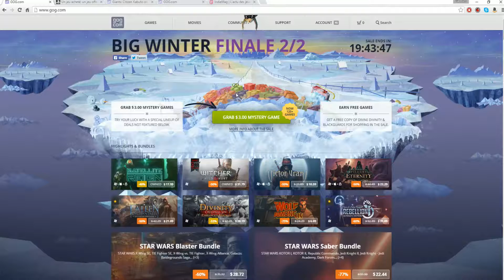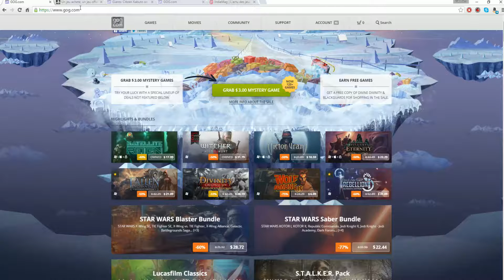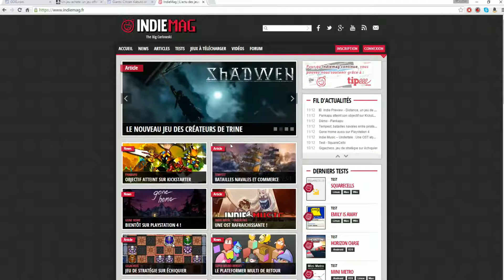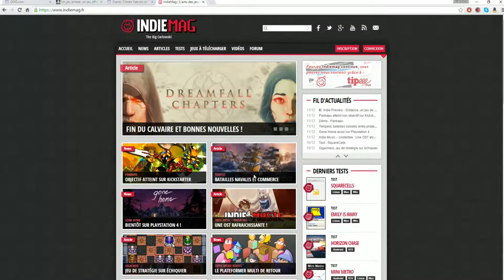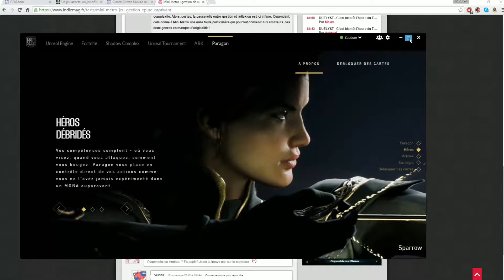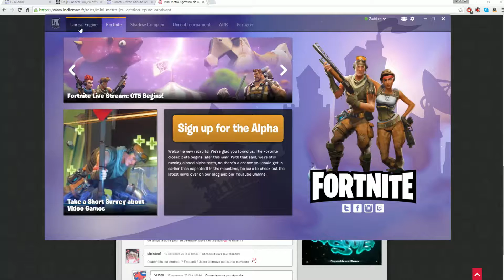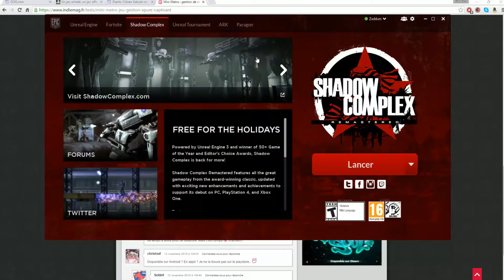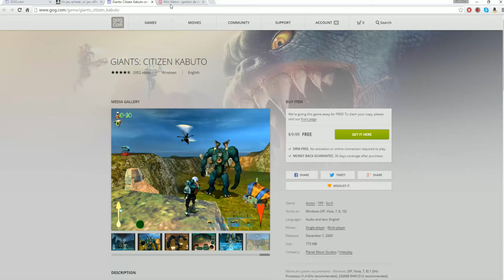{Bon plan} Quelques bons jeux gratuits et de bonnes affaires !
Quelques bons plans
Des jeux vidéos gratuits !